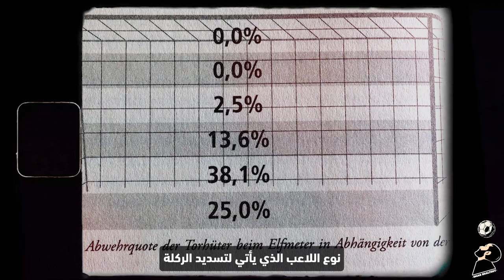كيفية التصدي لركلات الجزاء من مانويل نوير | تعليم أساسيات حراسة المرمي 🥅⚽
في الفديو دا هتتعلم إزاي تتصدي لأي ركلة جزاء من واحد من أفضل المتصدين لركلات الترجيح مانويل نوير  🥅⚽
للدعم المادي للقناة  | لتطوير المحتوي ومعدات التصوير .. 📉🎥

سلسلة تعليم أساسيات حراسة المرمي بالتفصيل ..  ⚡⚽

سلسلة تعليم أساسيات كرة القدم  من البداية إلي الإحتراف  ⚡💪

- - -  -    كورس التحكم اللانهائي بالكرة   - - -  -
  ▪️كورس التحكم اللانهائي بالكرة | أول وأقوي كورس تحكم بالكرة في الشرق الأوسط | تقدر تشترك في الكورس من هنا وتشوف فديوهات توضحيحة للكورس
لو واجهتك اي مشكلة  في الإشتراك أو عندك أي إستفسار بخصوص الكورس تقدر تتواصل مع فريق العمل علي الواتس أو الإيميل وهيساعدوك بإذن الله
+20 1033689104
كل طرق الدفع متاحة وتقدر تشترك من أي مكان بالعالم

- - -  -  للتدريب الخاص داخل مصر  أو التدريب أونلاين من أي مكان بالعالم - - -  -
▪️ تعليم أساسيات ومهارات كرة القدم الفردية بداية من الإحساس والتحكم بالكرة  إلي الإحتراف  وبجانب المهارات الخاصة لكل مركز والمواقف اللي بيتعرض لها في الملعب | وحسين العامل الذهني أو العقلي من سرعة رد فعل واتخاذ قرار وتركيز | وعامل ذكاء اللعبة من رؤية في الملعب ووعي بالمخاطر
▪️ ودا لقطات من التدريبات
- - -  - لتفاصيل أكثر وللحجز - - -  -
  - تواصل معنا  علي هذا الرقم
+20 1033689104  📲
سواء كنت بتلعب في نادي أو اكاديمية  أو عايز تبدأ كورة صح وتتأهل فنياً فده المكان المناسب لك انك تكون لاعب محترف ومميز | ههتعلم كل المهارات الفردية في كرة القدم 😍🤚
وإستنانا  كل سبت وثلاثاء  الساعة 8 مساءاً بتوقيت مصر في فديو جديد  ⏱️
 ولو دي أول مرة ليك هنا .. فنحن قناة عربية مصرية تهتم بكل شيء يتعلق بكرة القدم  من أساسيات ومهارات وتدريبات بطرق وأساليب حديثة تساعدك علي الفهم والإتقان بسهولة وتحليل تدريبات ومهارات ولمسات ومباريات كرة القدم  | بجانب تعليم كرة الشوارع والكباري وكرة القدم الاستعراضية  وبنعمل فلوجات رياضية ..🏆
تابعنا علي وسائل التواصل الإجتماعي ...